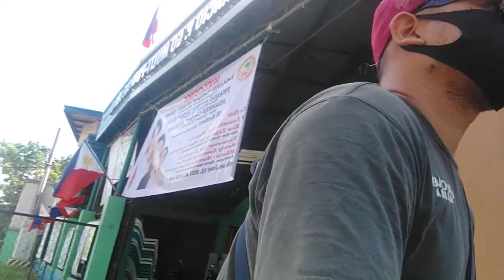inayos ko ang electrical wiring sa bahay ng aking pinsan.